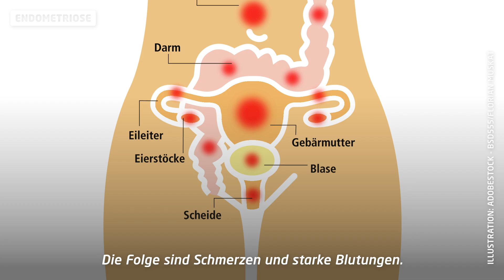Wie lebt es sich eigentlich mit Endometriose? - dasbewegt!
Unerträgliche Schmerzen, Existenzängste und ein unerfüllter Kinderwunsch. Kristin leidet seit ihrer ersten Periode an Endometriose. Mit unserer Reporterin Adriana Heide teilt sie ihre sehr persönliche Geschichte.